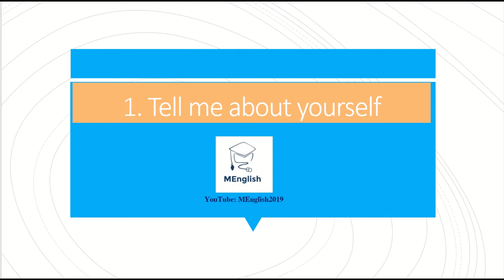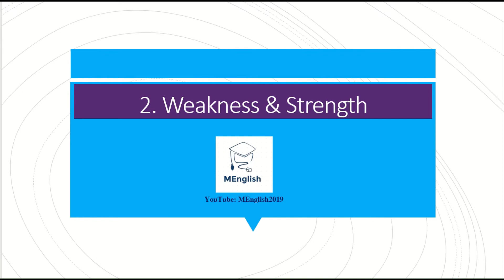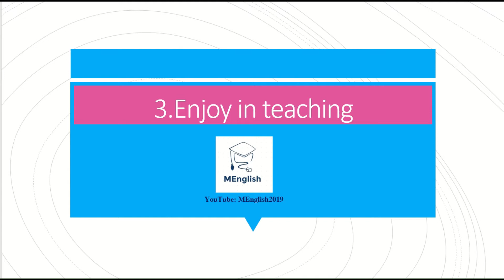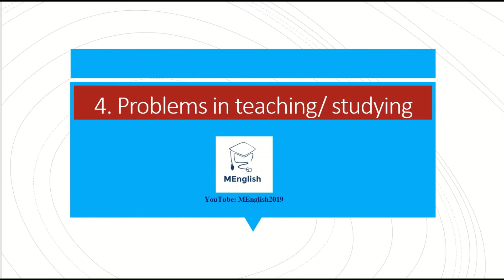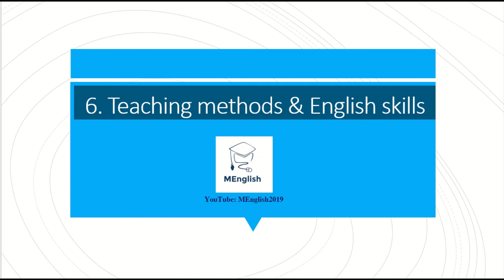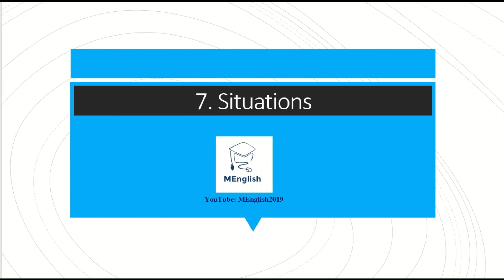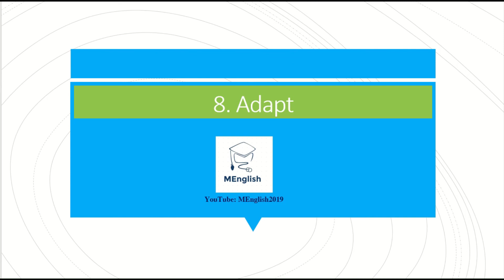Top 9 Câu hỏi phỏng vấn giáo viên tiếng Anh | MEnglish2019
🎯👩‍🏫Bạn đang tìm kiếm danh sách các câu hỏi sẽ có trong buổi 𝒑𝒉𝒐̉𝒏𝒈 𝒗𝒂̂́𝒏 𝒈𝒊𝒂́𝒐 𝒗𝒊𝒆̂𝒏 𝒕𝒊𝒆̂́𝒏𝒈 𝑨𝒏𝒉? Bạn đang suy nghĩ về cách để trả lời thật ấn tượng? Bạn đang lo lắng? Đừng lo, chỉ cần một cú click chuột vào video bạn sẽ có ngay câu trả lời cho buổi 𝒑𝒉𝒐̉𝒏𝒈 𝒗𝒂̂́𝒏 𝒈𝒊𝒂́𝒐 𝒗𝒊𝒆̂𝒏 𝒕𝒊𝒆̂́𝒏𝒈 𝑨𝒏𝒉 sắp đến.
💌 Đóng góp cho kênh mình tại:
Ngân hàng Agribank Giồng Trôm Bến Tre
Le Huynh Hai Mi
Lưu ý: 🤓 Mình chỉ là người chia sẽ trải nghiệm cá nhân vì vậy có những thông tin trong video đề cập có thể không hoàn toàn phù hợp mỗi người nên các bạn cần học tập có chọn lọc.
© Bản quyền thuộc về MEnglish2019